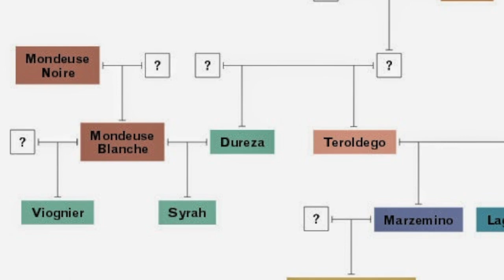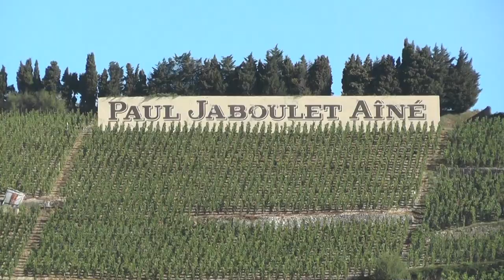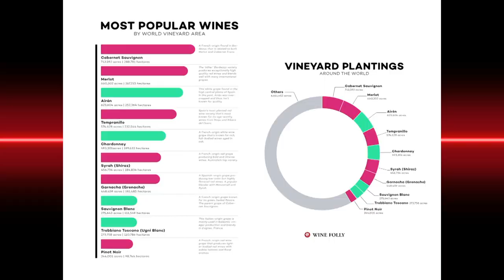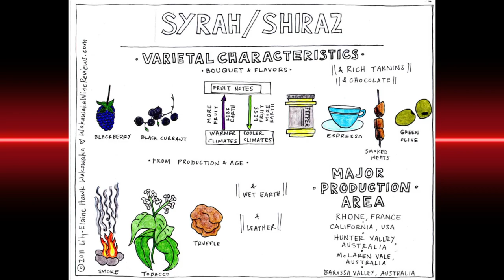Syrah do Rhône ou Shiraz da Austrália?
Sabe aquela história de teste de DNA???
Pois é...
A Syrah é a uva de muitos pais...
Precisou de um teste de dna para terminar com as especulações...
Vamos conhecer a história...
Na verdade são muitas histórias e lendas. A mais antiga fala que imigrantes gregos da cidade de Foceia (hoje Foça, na Turquia), faziam comércio em todo o mediterrâneo e fundaram portos, entre eles o de Massalia, hoje Marselha. Nesse vai e vem, acabaram levando mudas da Syrah compradas na Pérsia (onde seria originária)e plantaram no sul da França, isso no século 6 antes de Cristo.
Também existiu a hipótese da variedade ser originária do mar egeu, numa das ilhas gregas de Cíclades, chamada Siros.
Outra dessas histórias vem do ano 310 antes de Cristo... Isso mesmo, foram longe os historiadores...
Essa versão conta que o tirano Agathocles, que reinou em Syracusa, na Sicilia, teria trazido mudas do Egito e espalhado pela França...
Syrah... Siracusa... Faz sentido.
Há quem diga que o filósofo Plínio, o Velho, teria descrito a variedade syriaca, como uma versão da uva Aminea, que crescia na Siria, como uma ancestral da Syrah. Isso foi pouco depois de Cristo.
E as histórias não acabam por aí, há ainda quem diga que São Patricio, patrono da Irlanda foi quem plantou mudas de Syrah no Rhône quando fazia seu trajeto para a Abadia de Lérins, no sul da França.
Os albaneses também querem ser o pai da criança e garantem que ela nasceu por lá.
Tudo por causa da tinta Serina e Zezë, que teriam parentesco com a Syrah. Vale lembrar que há quem chame a Syrah pelo nome de Serine, no Rhône.
Prometo que conto só mais uma e depois vamos para a versão verdadeira...
No século 13, o cavaleiro Gaspard de Stérimberg, voltou das cruzadas e ergueu uma capela entre os rios Rhône e Isère para viver isolado. Há quem acredite que ele e outros cruzados, trouxeram mudas de Syrah da cidade de Shiraz ou Chiraz, na Pérsia e plantaram na França.
Todas histórias interessantes, como dizem os italianos: Se non è vero, è bene trovato.
Vamos para o resultado do teste de DNA???
Pois é, a tecnologia é esclarecedora, mas deixou as histórias mais frias.
Um estudo de 1998, feito pelo Instituto de Pesquisas agronômicas (INRA) da França, junto com a universidade de Davis, da Califórinia, concluíram que a Syrah é um cruzemento das uvas Mondeuse Blanche (branca) com a tinta Dureza.
E onde esse romance aconteceu? No único lugar onde as duas uvas eram produzidas no mesmo campo.
Justamente ao norte do vale do Rio Rhône e norte do Rio isère, se extendendo até o lago Genebra na Suíça.
Portanto, a Syrah é mesmo do Rhône e ponto final.